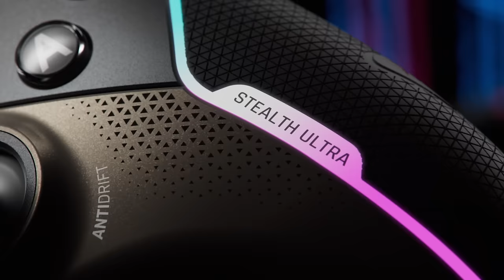Stealth™ Ultra – High-Performance Wireless Controller and Rapid Charge Dock for Xbox, PC & Android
The Turtle Beach® Stealth™ Ultra wireless smart game controller with charge dock delivers premium performance through precision-crafted components and customization options for gamers who demand the best.

Questions about your Turtle Beach product?